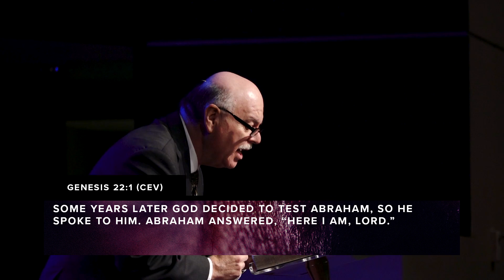The Lord Is My Provider - Pastor Samuel Valverde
I will worship the Lord my provider! True worship implies giving, sacrificing, and believing God to be our provider. At times God will request custody of our laughter (Isaac) and invite us to where He provides both lamb and ram. Abraham told his servants that he was going to “yonder”, a place where all Christians will learn to worship.